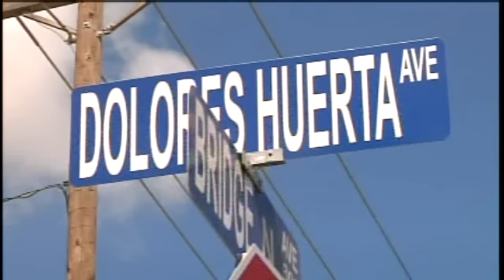Huerta Honored for Work, Pushes for DREAM Act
Dozens of people cheered on Dolores Huerta Wednesday morning as she unveiled the street named after her. It's one of many accolades the civil rights icon picked up along her most recent visit to the valley. Her fight for rights also includes the Dream Act and her support for dreamers. She credits them for President Obama's decision to grant them work permits.